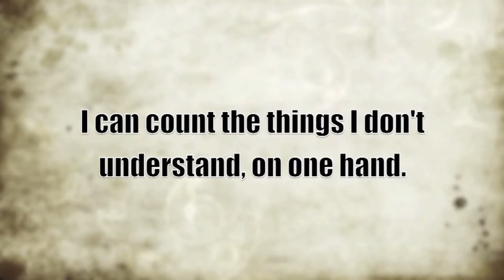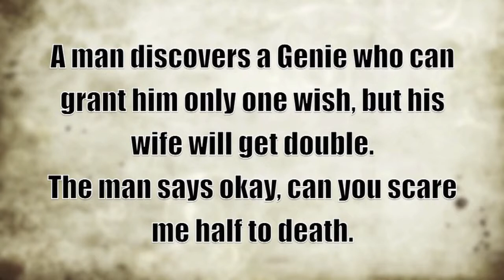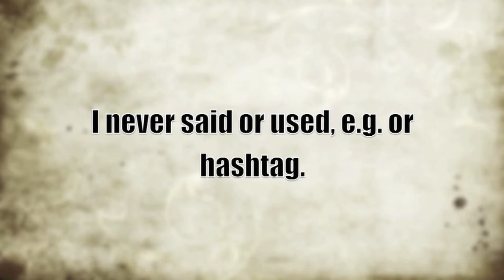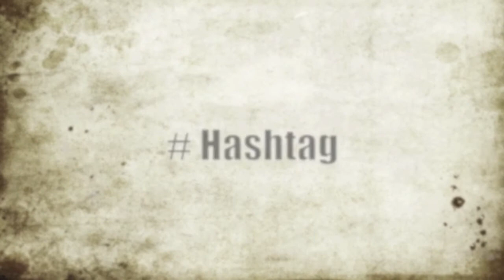THE RED HOT CHILI PEPPERS DANI CALIFORNIA BRONX STYLE